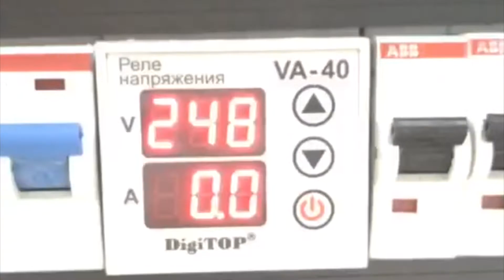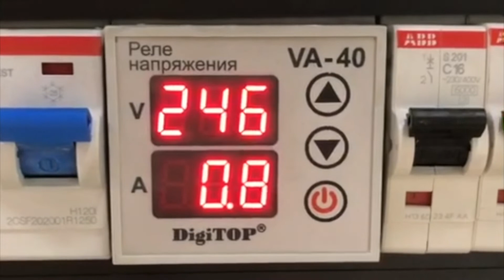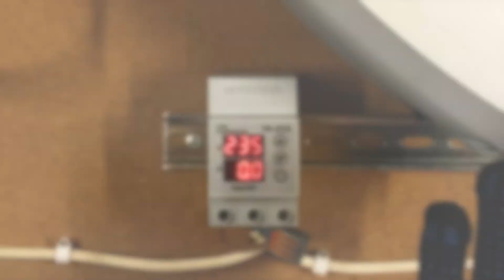РЕЛЕ НАПРЯЖЕНИЯ VA-50A и VA-63А DigiTOP : защита от скачков напряжения и короткого замыкания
Отзыв на реле напряжения VA-50A и VA-63A DigiTOP от нашего покупателя

В последнее время озаботился безопасностью своих бытовых приборов от скачков напряжения  и решил установить реле напряжения как в квартиру, так и на дачу.
По реновации через дорогу снесли пятиэтажку, стали строить дом. Появились проблемы с напряжением в сети в квартире. Что-то они там включают, напряжение скачет. Для решения этой проблемы купил реле напряжения с контролем тока VA protector DigiTOP на 63 ампер в щитовом исполнении. Как Вы знаете, номинал реле напряжения зависит от входного автомата, поэтому в некоторых случаях необходимо использование реле напряжения на 50 ампера.
Это однофазное реле напряжения в электрический щит, устанавливается в щиток, занимает 3 модуля. Цифровое реле напряжения контролирует величину тока и может работать как ограничитель мощности. При срабатывании по току будет моргать нижний индикатор, а по напряжению верхний.

Устройство защиты по напряжению отключает потребителей от сети в случае выхода напряжения за установленные рамки. Как правило, верхний порог отключения устанавливают равным 250 ампер, а нижний – 170 ампер.  Реле напряжения также работает как ограничитель мощности, поэтому в случае превышения током определенного значения, 50 или 63 ампера соответственно, реле немедленно срабатывает и отключает питание.

Реле напряжения VA-50A и VA-63A может работать как:
Вольтметр
Амперметр
Устройство защиты
Однофазное реле напряжения в щиток устройство защиты по напряжению устройство защиты от скачков напряжения
Ограничитель тока
Ограничитель мощности
Реле напряжения на дин рейку
Реле напряжения генератор
Реле напряжения для дома
Реле напряжения в квартиру
Реле контроля напряжения
Реле скачков напряжения
Реле напряжение питания
Реле управления напряжением
Реле максимального напряжения
Реле напряжения для холодильника
Устройство защиты от перенапряжения

Как установить реле напряжения и как подключить реле напряжения? Я собрал небольшой демонстрационный стенд с дин рейкой, кабелем питания и всем необходимым, чтобы наглядно продемонстрировать установку и подключение реле напряжения. Подробнее схема подключения реле напряжения описана в инструкции. Как проверить реле напряжения? Я сделал это на примере двух потребителей:  свет, а именно лампочка накаливания и мощный энергопотребитель – терпловентилятор.

Характеристики реле напряжения VA-50A и VA-63А DigiTOP
Напряжение на входе прибора: 0-400В
Измеряемое напряжение: 50-400В
Погрешность вольтметра: не более 5 В
Устанавливаемые параметры
Нижний предел отключения 120-200 В
Верхний предел отключения 210-270 В
Время задержки включения 5-600 сек